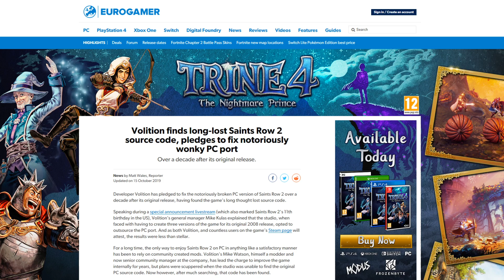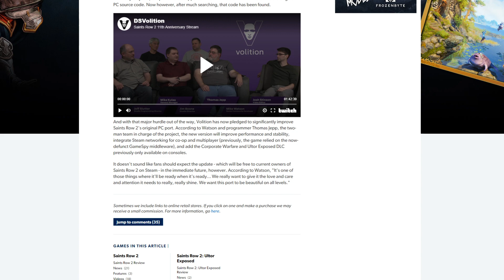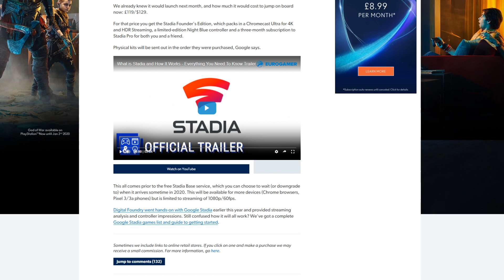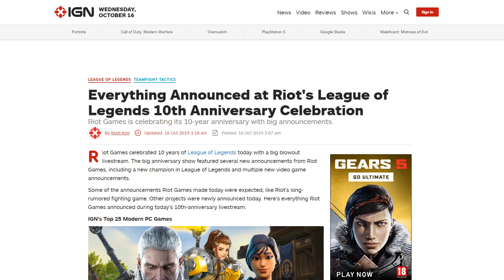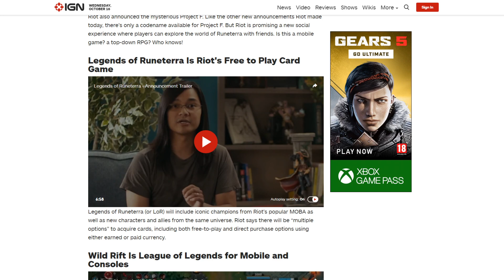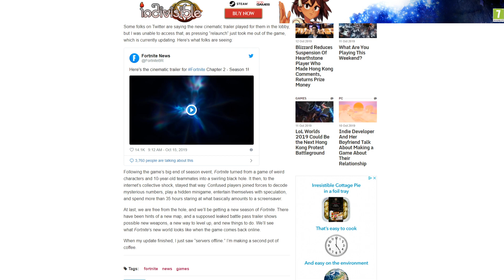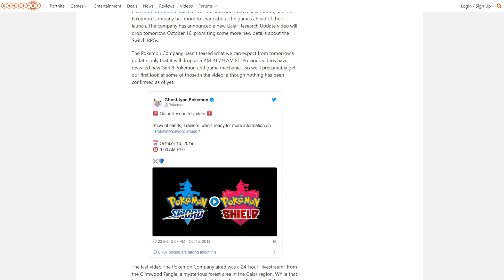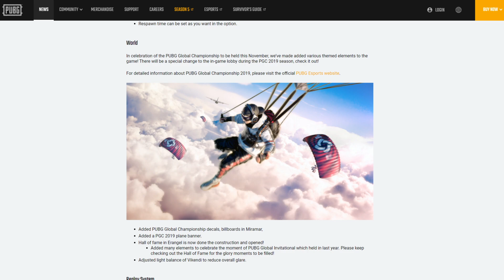Riot Games Takes Over The Video Game World | The Scoop 🍦 #8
Today's topics include:

Title: Volition finds long-lost Saints Row 2 source code, pledges to fix notoriously wonky PC port
Author: Matt Wales

Title: Google Stadia release date detailed
Author: Tom Philips

Title: Everything Announced at Riot's League of Legends 10th Anniversary Celebration
Author: Matt Kim

Title: Fortnite's Black Hole Is Over
Author: Riley MacLeod

Title: New Pokemon Sword & Shield Info Is Coming Tomorrow
Author: Kevin Knezevic

Title: PUBG Season 5 detailed
Author: Kevin Knezevic